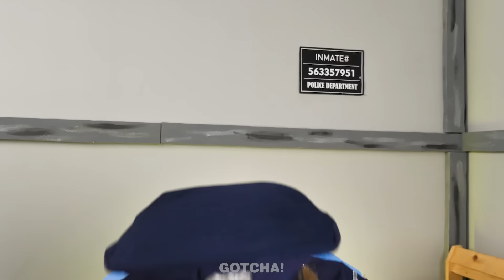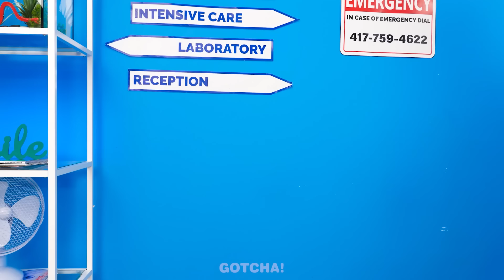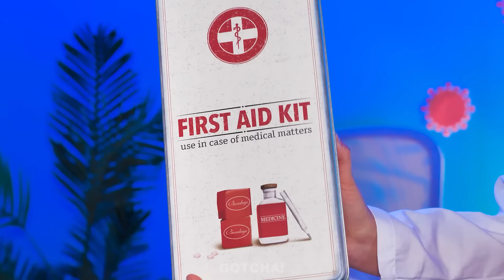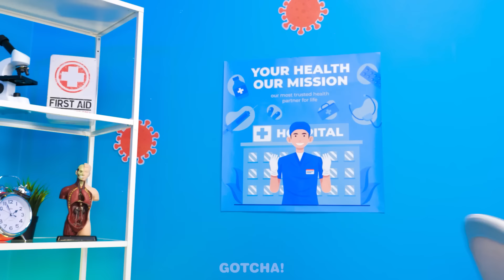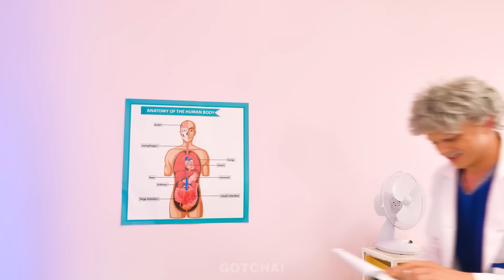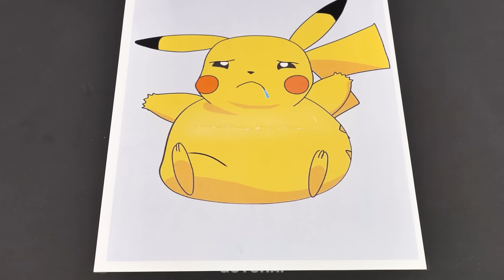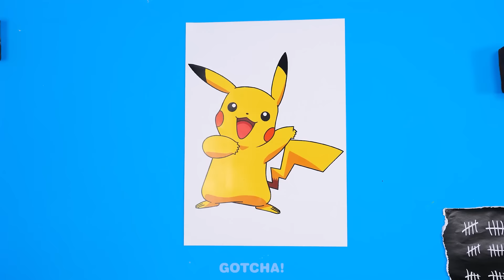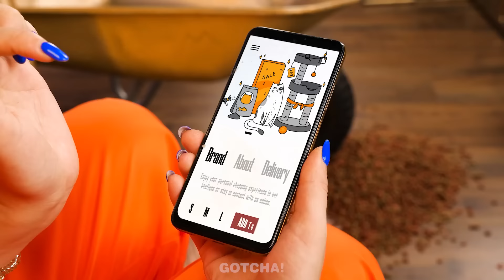Oh No, I Was Stung By A Bee🐝! Good Cop Vs Bad Doctor 💊 Funny Relatable Situations in Jail!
Don’t miss our newest video featuring Bad Doctor and Good Cop trying to help the kids in jail!